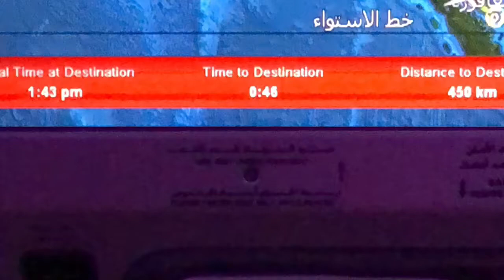Singapore 2018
4/7 gennaio